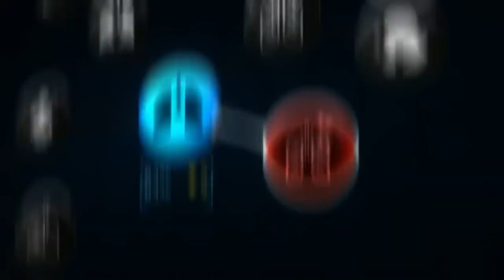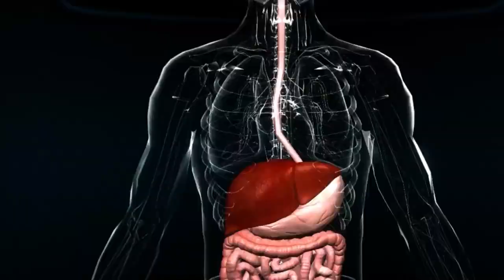Bio Inc. Redemption - Announcement Trailer | PS5 & PS4 Games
Will you be the plague or preserve humanity? Bio Inc.: Redemption -  a realistic simulation and strategy game coming to PlayStation 5 and PlayStation 4 very soon!

Create a deadly illness to infect and torment your victim or play as the head of a medical team and hopefully find a cure to save your human patient.